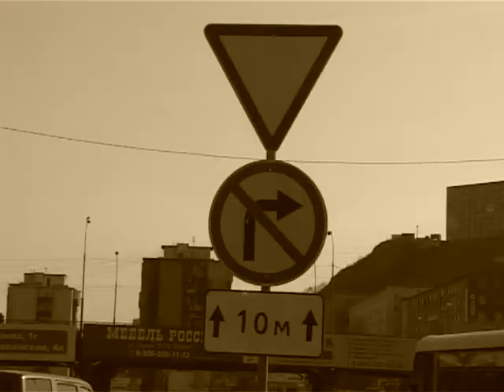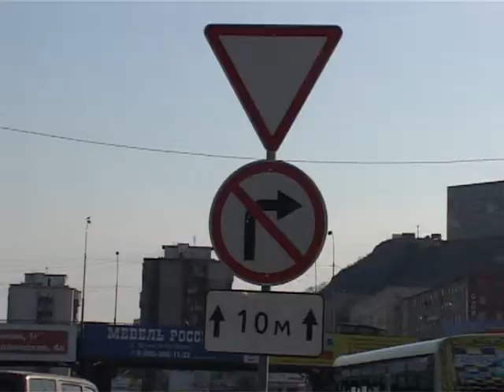Несоблюдение дистанции привело к аварии на Баляева